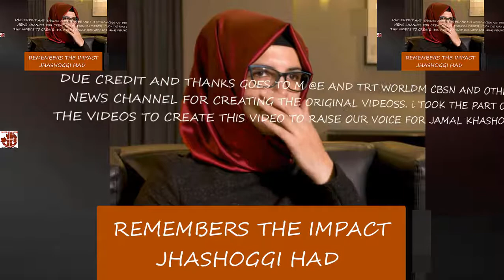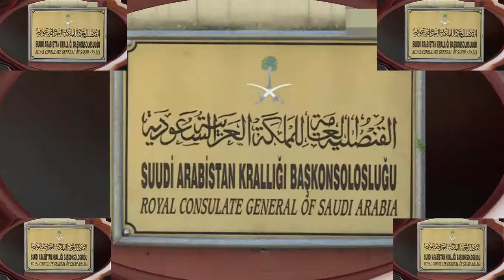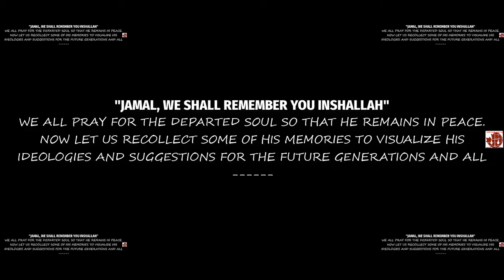MOST TRAGIC REMEMBRANCE OF JAMAL KHASHOGGI